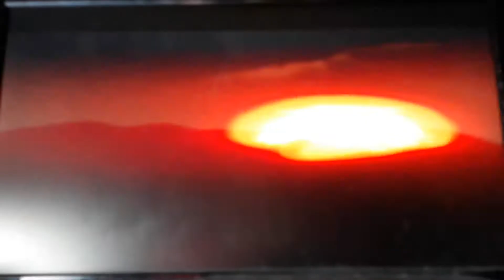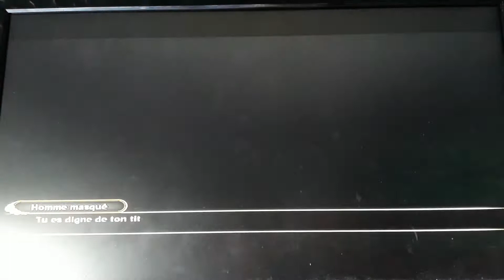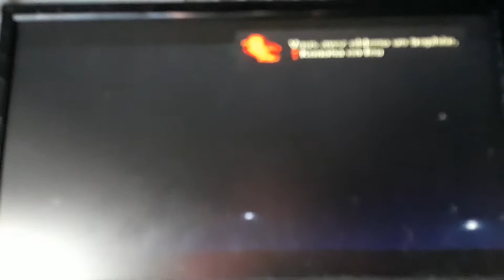Naruto Shippuden Ultimate Ninja storm 3 épisode 1